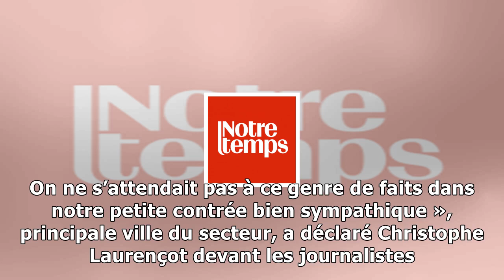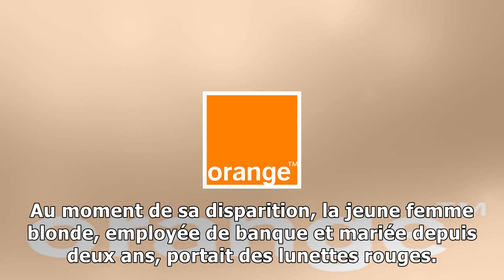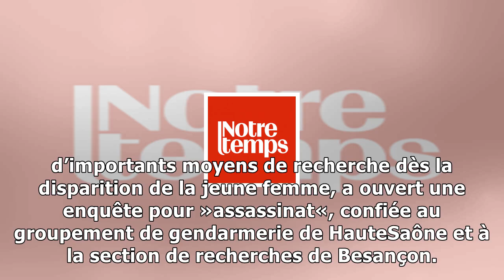Découverte d’un corps brûlé: «il y a un criminel en cavale, ne cédons pas à la psychose», dit le ma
Découverte d’un corps brûlé: «il y a un criminel en cavale, ne cédons pas à la psychose», dit le maire de gray
Afp Le maire de Gray HauteSaône, où a été découvert lundi un corps brûlé, non encore identifié, deux jours après la disparition d’une joggeuse de 29 ans, a demandé mardi à ses concitoyens d’être «vigi...